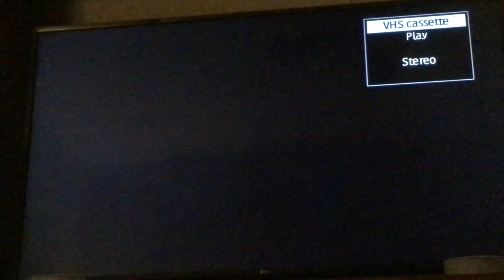Closing to The Berenstain Bears And The Trouble With Friends 1989 VHS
Here's the closing:
1. Closing Credits
2. Warning Screen